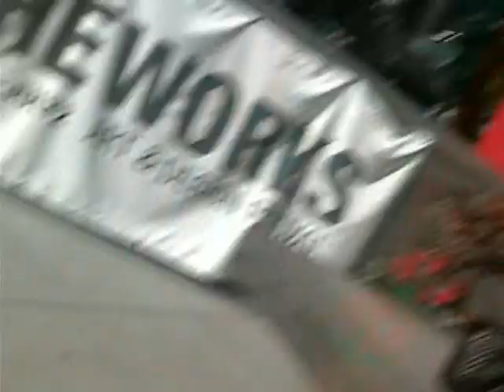The Vintage Mangos - 50/50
The Vintage Mangos performing July 2nd, 2008 during the Works Art & Design Festival in downtown Edmonton.